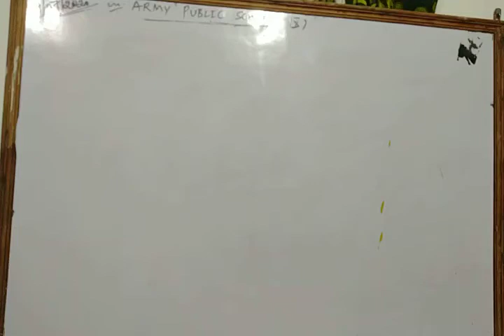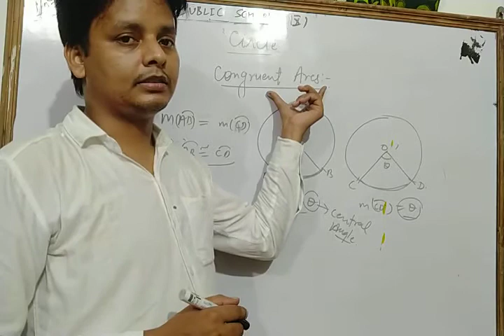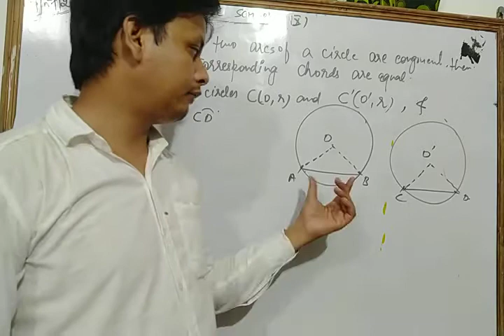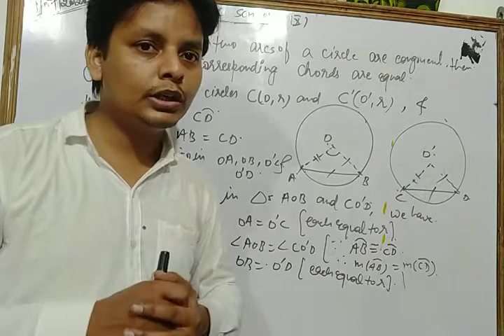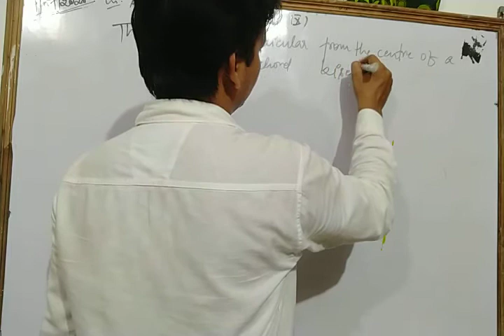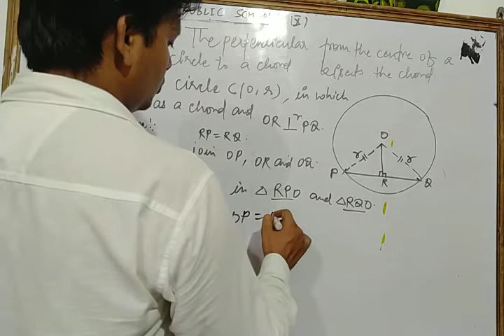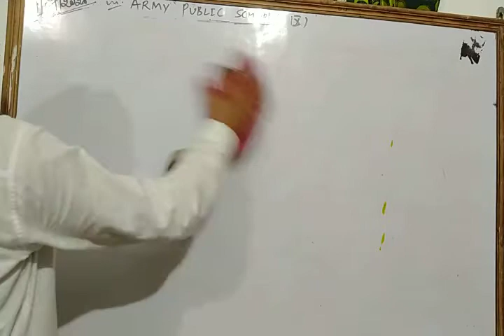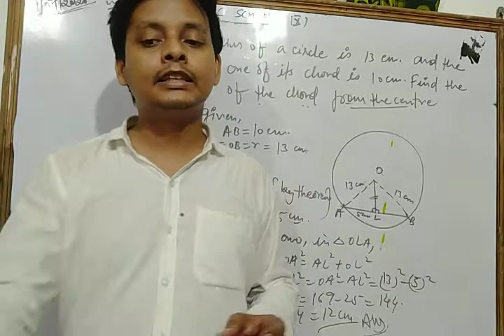Class IX Maths 17 07 2020 by Mr. Sarfaraz Ahmad